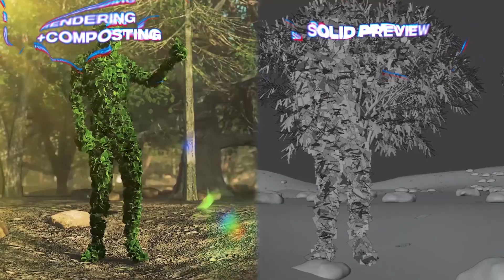CGI & VFX Breakdowns: "Human Leaf Animation" - by Dev Sharma | TheCGBros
Check out this revealing VFX Breakdown "Human Leaf Animation" from the talented Dev Sharma. Human Leaf Animation was Done in Cinema 4d Using Plugin Called X-Particles & Rendered With LuxCore Render Engine in Blender. Rendering Samples = 300 Samples. Each Frame took = 10 to 25 minutes.

TEAM:
Dev Sharma

Help support TheCGBros by purchasing our official Gear!!